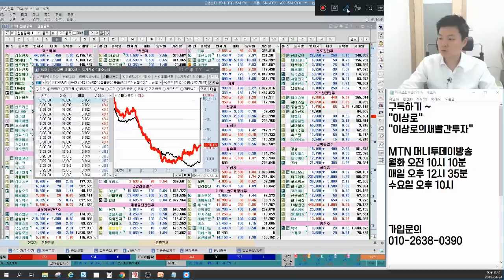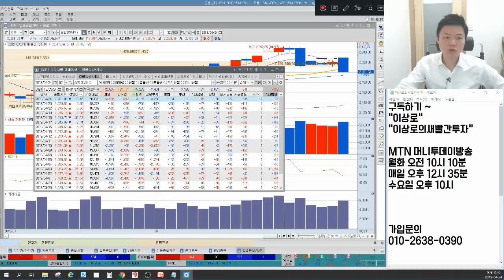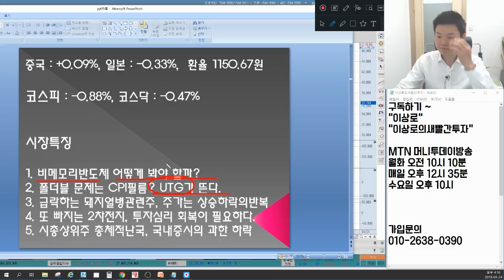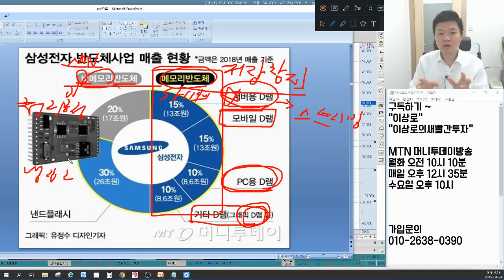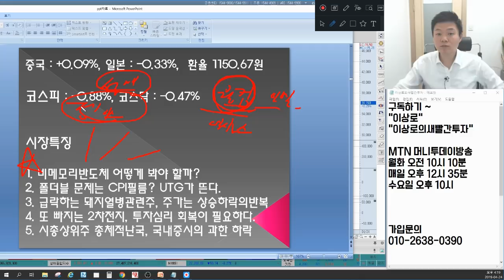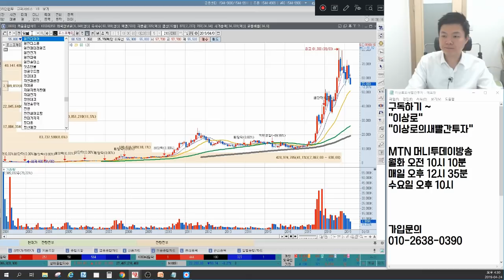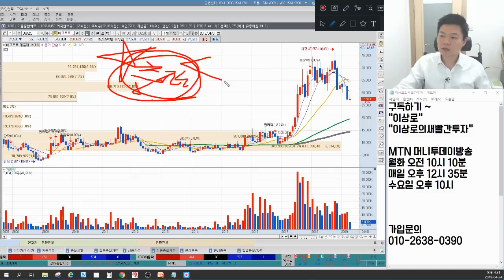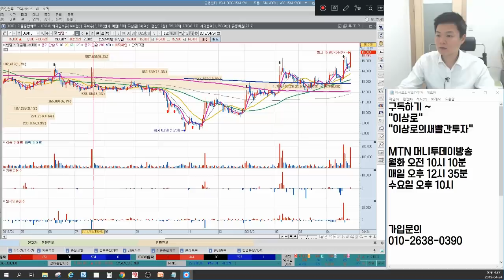비메모리반도체관련주 에프에스티,어보브반도체,시그네틱스 판단은? 폴더블문제! UTG관련주 켐트로닉스,유티아이로 해결? 2차전지 다시봄올까? 언론에 나오지않는 마감시황&예상전략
4월 24일 장마감후 꼭 알아야할 주식 마감시황과 내일장 관심주 5선 지금 확인하세요~

1. 비메모리반도체 어떻게 봐야 할까?
2. 폴더블 문제는 CPI필름? UTG가 뜬다.
3. 급락하는 돼지열병관련주, 주가는 상승하락의 반복
4. 또 빠지는 2차전지, 투자심리 회복이 필요하다.
5. 시총상위주 총체적 난국, 국내증시의 과한 하락
6. 내일장관심주 공개